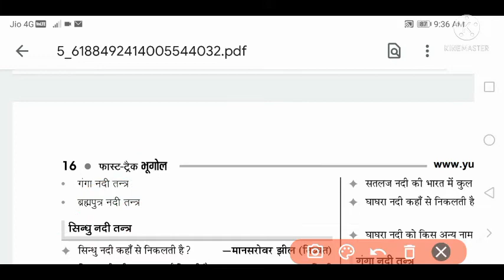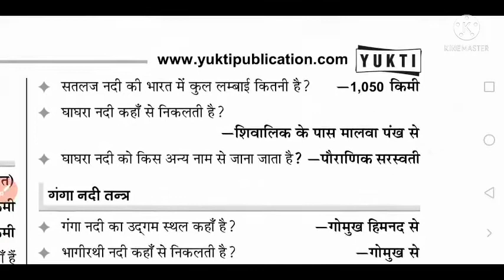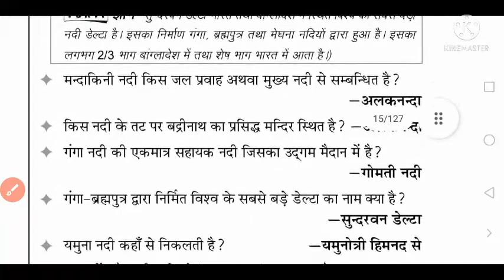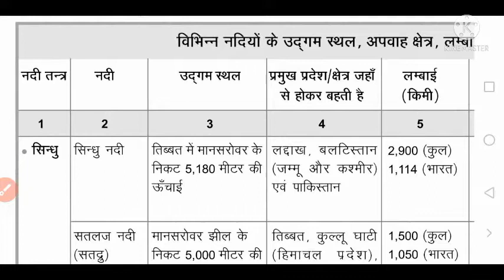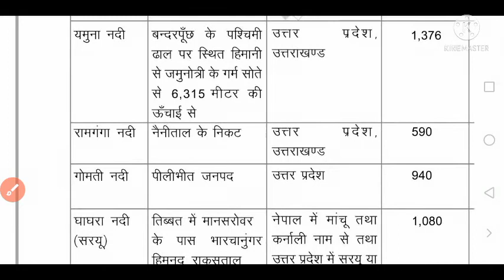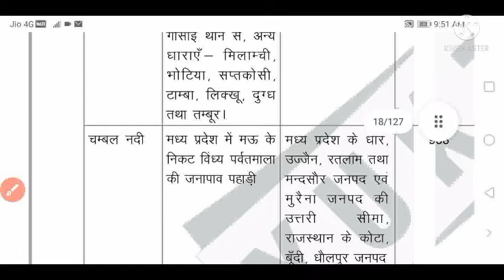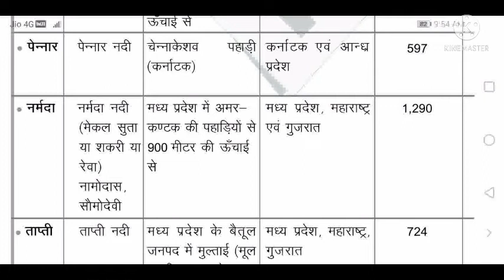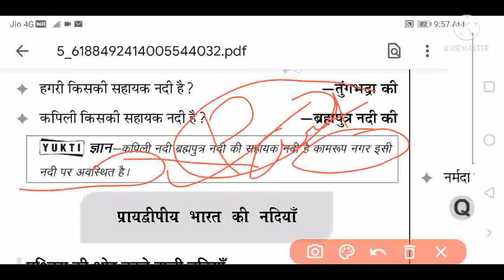भारत की नदियाँ ||YUKTI PUBLICATION GEOGRAPHY GHATNACHAKRA SERIES ||भारत का भूगोल PART-1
भारत की नदियाँ ||YUKTI PUBLICATION GEOGRAPHY GHATNACHAKRA SERIES ||भारत का भूगोल PART-1 CL-4

भारत के प्रमुख पर्वतीय दर्रे | YUKTI publication Geography Ghatnachakra

भारत के पर्वत (YUKTI PUBLICATION GEOGRAPHY) CLASS - 2|GHATNACHAKRA SERIES YUKTI PUBLICATION
भारत कि स्थिति एवं विस्तार (भारत का भूगोल) INDIAN GEOGRAPHY CHAPTER -1 YUKTI PARKSAHAN
अम्ल, क्षार एव लवण(Acid, Base And Salt) SK JHA SIR SCINCE CHEMISTRY MCQs PART - 2
YUKTI publication Geography
अम्ल, क्षार एव लवण(Acid, Base And Salt) SK JHA SIR SCINCE CHEMISTRY THEORY PART - 1
RRB NTPC MAINS | GROUP D | SSC GD CONSTABLE 2021 | SCINCE QUESTIONS PART - 1

SIMPLE HARMONIC MOTION (सरल आवर्त गति) SK JHA SIR, CHEMISTRY SCINCE THEORY SECTION PART - 1

Solution (विलयन) CHEMISTRY SK JHA SIR SCINCE THEORY SECTION PART - 1
Properties of matter( पदार्थ के समान्य गुण)sk jha sir scince physics (भौतिक विज्ञान) MCQs

Properties of matter |(पदार्थ के समान्य गुण)PHYSICS (भौतिकी) SK JHA SIR SCINCE THEORY PART - 2
Genral Properties Of Matter (पदार्थ के समान्य गुण) SK JHA SIR SCINCE PART - 1 THEORY SECTION

Poorvalokan Ghatnachakra history 2021 || दिल्ली सल्तनत (गुलाम वंश) ||थ्योरी सेक्शन|madykalin bharat

Poorvalokan Ghatnachakra history 2021 (मध्यकालीन भारत का इतिहास)  अरबों का आक्रमण थ्योरी सेक्शन CL-1

GANDHI SPACIAL (गाँधी युग) PART-1 /हिन्दी में ONLINER. के साथ..
भारत पर मुस्लिम आक्रमण (अरबों का भारत आक्रमण)

Muhammad bin कासिम के नेतृत्व में 712 ई भारत के सिंध पे विजय अभियान.
राजा दाहिर कि हार
स्थल मंडल और चट्टान ||NCERT KHAN SIR (GEOGRAPHY) SAR SANGRAH 2021
NCERT SAR SANGRAH ECONOMICS (अर्थशास्त्र - एक परिचय) KHAN SIR PART-1

भारतीय इतिहास (प्रागैतिहासिक काल) अध्याय - 1 MCQS FOR PCS, & SI, सचिवालय ETC. 2021

स्वसन तंत्र (Respiratory system) Biology जीव विज्ञान ||rukmini parkashn 6000 MCQs CHAPTER - 5

Nutrition and Digestive System (पोषक & पाचन तंत्र) RUKMINI PARKSAHAN biology जीव विज्ञान ||6000+ MCQs chapter 4 PART -1
Platforms coching. 2020-21

Digestive System( पाचन तंत्र)
ऊतक (TISSUES)  जीव विज्ञान (BIOLOGY) RUKMINI PARKSAHAN 6000+MCQs chapter - 3

Cell xu0026 cell division (कोशिकाxu0026 विभाजन ) Part-2 ||Biology Rukmini parkashn 6000+MCQs

Static Gk ntpc, 2020-21 static Gk FOR NTPC, GROUP D, SSC BPSC si etc -
7rukmini parkashn
.STATIC GK FOR NTPC, SSC BPSC, SI, GROUP D ETC 2021

Circulatory system (परिसंचरण तंत्र) जीव विज्ञान Part 2 SK JHA SIR SCINCE BIOLOGY
परिसंचरण तंत्र (Circulatory system) BIOLOGY (जीव विज्ञान) Sk jha sir scince chapter 6

Gs pointer 2020 history (प्राचीन इतिहास) PART 2 /GHATNACHAKRA SERIES

Sk jha_ sir#scince

सिद्धांत)s k jha sir scince chemistryरसायन शास्त्रTHEORY

Chapter 2

ke liye Must Important hai